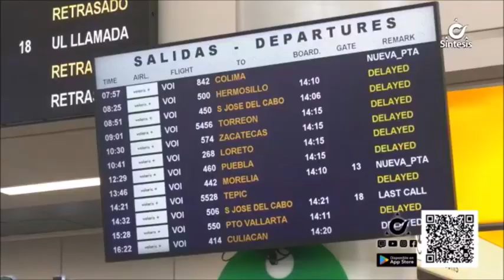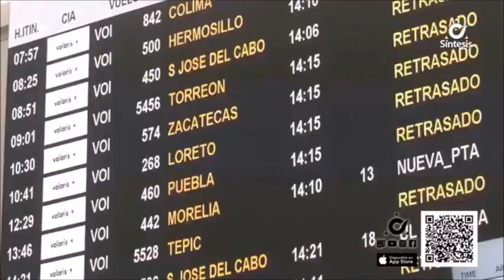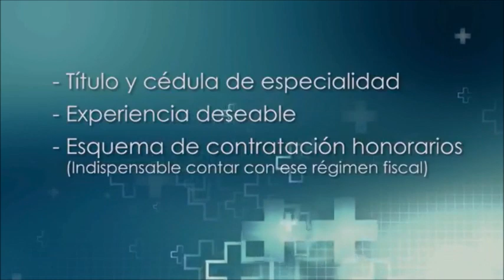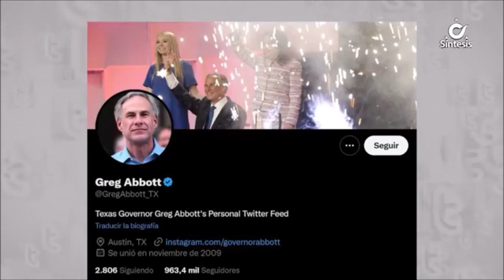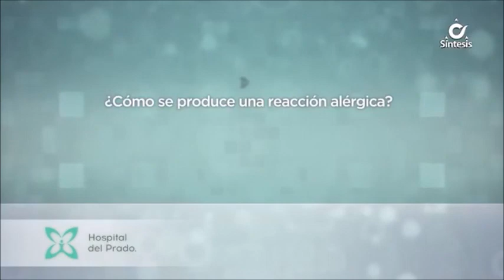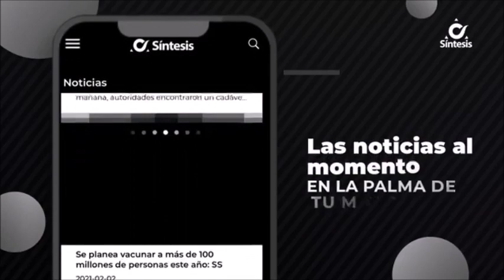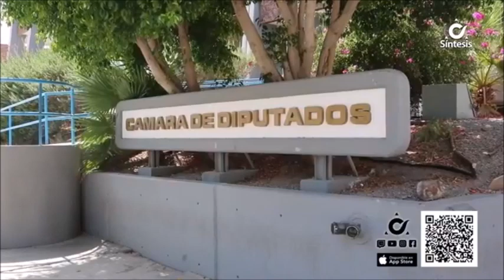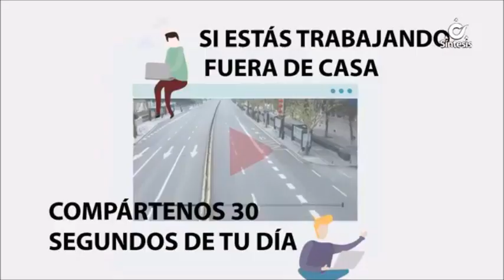Síntesis Noticias de La Noche Con Jeraldine González - Martes 27 de Diciembre de 2022